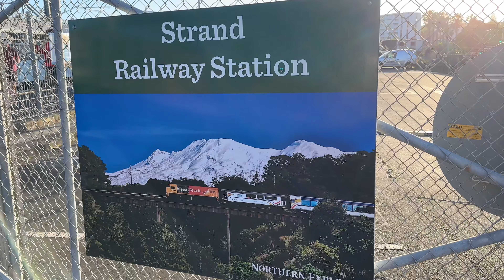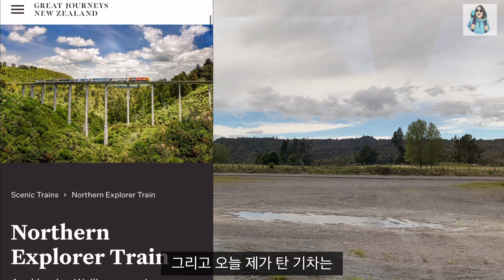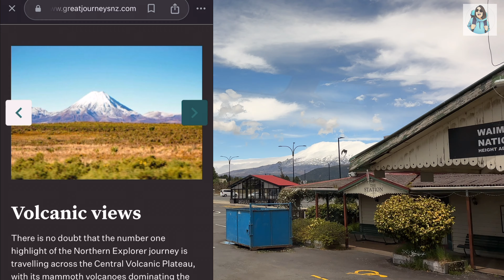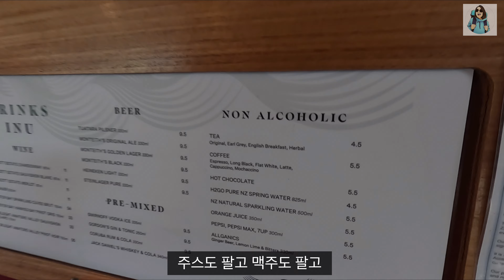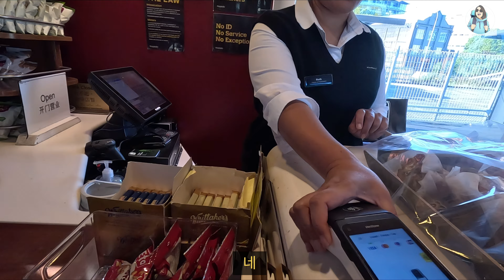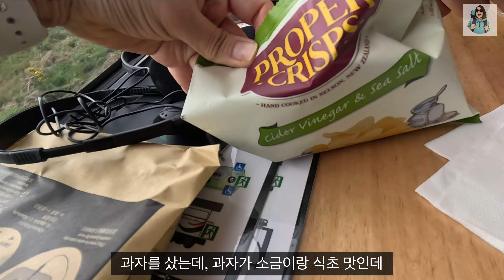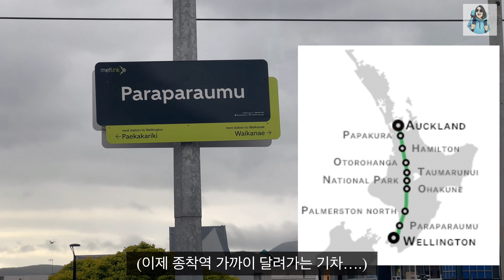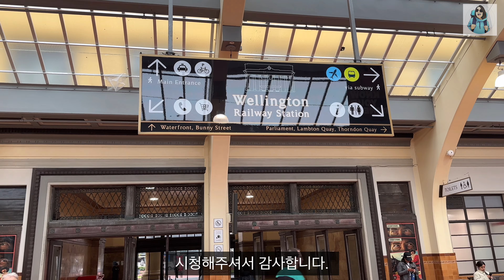뉴질랜드 기차에서 보낸 그림 같은 11시간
뉴질랜드 기차여행 후기 & 리뷰를 찍어보았습니다. (2023년 11월 25일 촬영)

기차 예약 사이트

☑해나킴 채널 커피 한잔 후원하기

☑추천영상